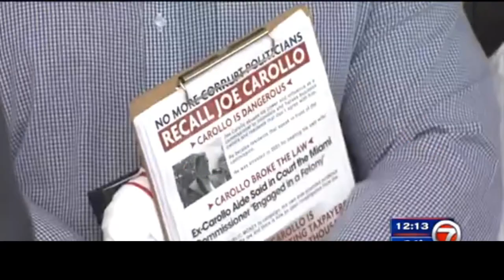Channel 7 News - Recall Joe Carollo